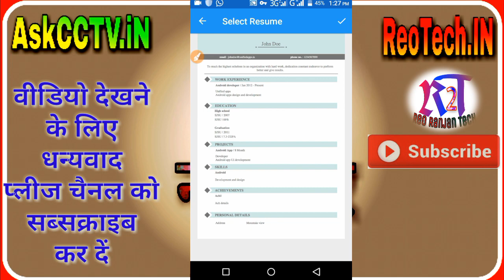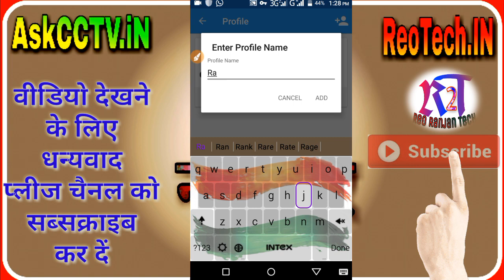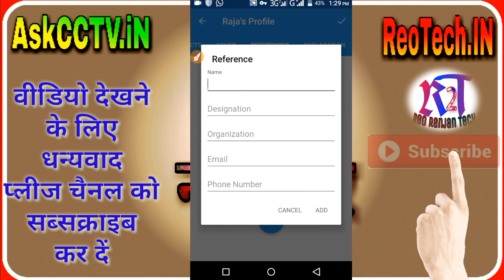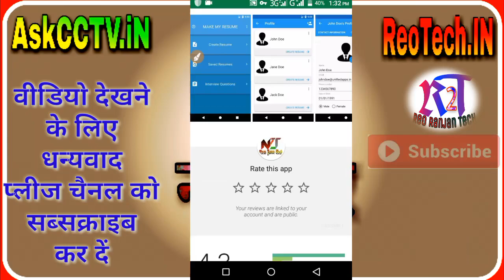Resume Kaise Banaye | job ke liye resume kaise banaye | how to make resume | Biodata Kaise Banaye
नमस्ते दोस्त में उम्मीद करता हूँ. आप सब अच्छे होंगे आज के इस वीडियो मैंने आपको बताया है  कि मोबाइल से रिज्यूम बनाये ! अगर यह विडियो आपको पसंद आये तो जरुर इस विडियो को LIKE का बटन जरुर दबाये और इस विडियो को अपने दोस्तों के साथ SHARE करे । विडियो देखने के लिए धन्यवाद !
resume download resume/ CV / Bio-data kaise banaye